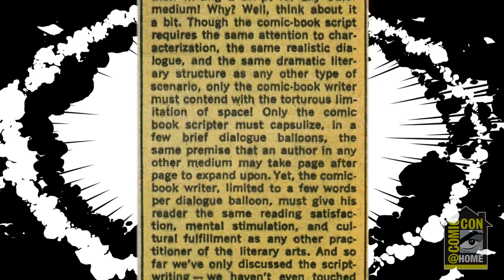Comic-Con@Home Panel | Marvel’s Storyboards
Join Marvel's Stephen Wacker in this special Comic-Con@Home panel as he chats with the legendary Joe Quesada about his upcoming series: Marvel's Storyboards!